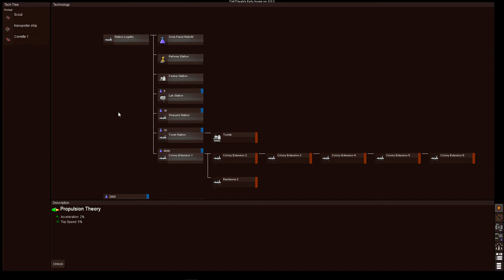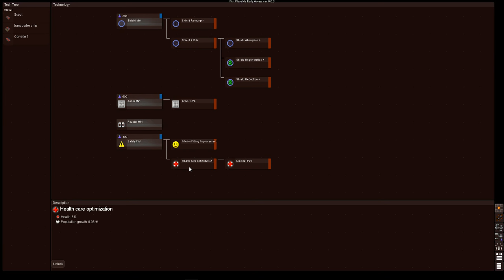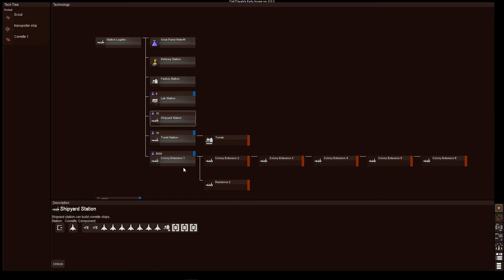Deep Space Stettlement First Playable v0.0.3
A real-time strategy game for PC, focused on empire building and grand-scale space battles(4X RTS)

This is the verry first release So bugs may be possible It is an awsome Space Game
(no commentary)

started to build the factory
please excuse some times camera zoom freaks out ;)